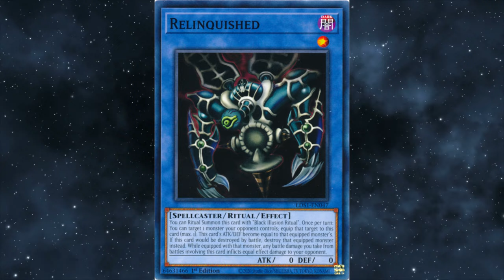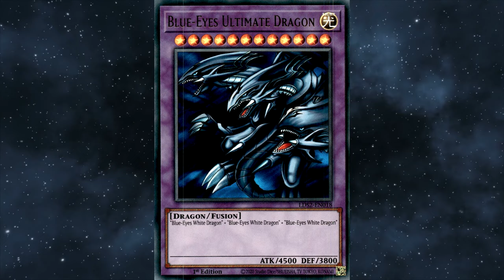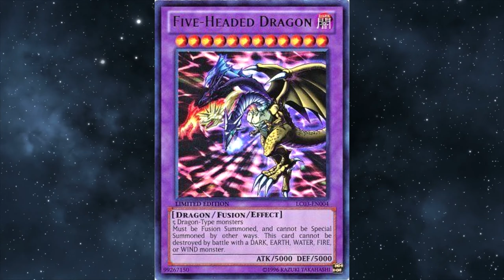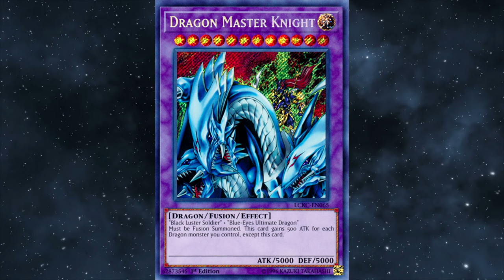EN GÜÇLÜ 10 Yu-Gi-Oh! CANAVARI? Yu-Gi-Oh! CANAVAR SIRALAMASI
Merhaba arkadaşlar bugünkü videomuzda en güçlü bulduğumuz Yu-Gi-Oh! canavarlarını sıraladık. Serinin devamı için yorum yapıp like atmayı unutmayın. Videolarımız hakkındaki fikirlerinizi yorumlar kısmında belirtmeyi unutmayın.